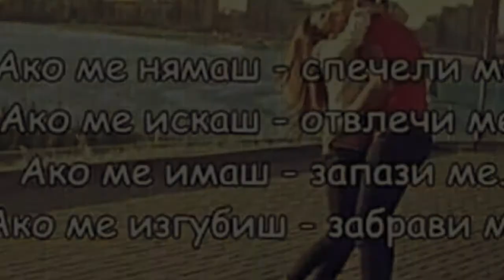Симки те яако 💋💋💋💋☺любов из бира по гази ва зимка та пичи за зеля та чакам яако зи